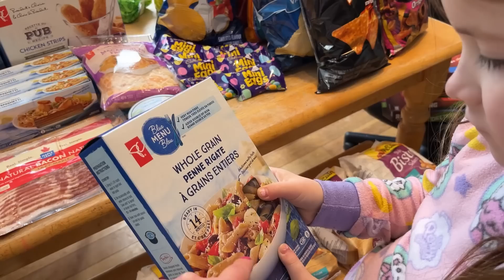Grocery Haul! PC Points Days! Shopping From Home With Covid.